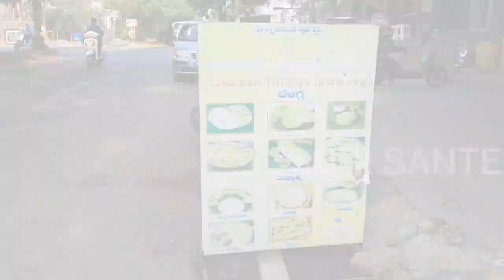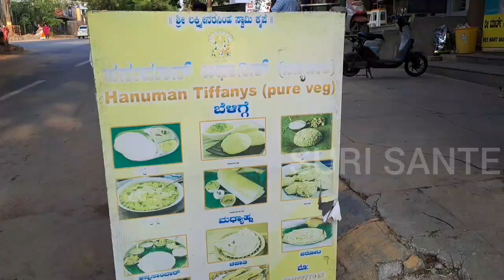ಅಣ್ಣಾವ್ರ ಊರಿನ ಈ ಗಂಡಿನ ಕೈ ರುಚಿ ನೀವು ನೋಡ್ ಬನ್ನಿ You too come to taste of this man from Annavra town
ಅಣ್ಣಾವ್ರ ಊರಿನ ಈ ಗಂಡಿನ ಕೈ ರುಚಿ ನೀವು ನೋಡ್ ಬನ್ನಿ ಯುನಿವರ್ಸಿಟಿ ಗೇಟ್ ಅಥವಾ  ಉಲ್ಲಾಳ ಸರ್ಕಲ್ ನಿಂದ ಉಲ್ಲಾಳ ಕಡೆಗೆ ಹೊರಟರೆ ಅಮ್ಮ ಸ್ಕೂಲ್ ಆಶ್ರಮ ಸರ್ಕಲ್ ನ ನಂತರ ಉಲ್ಲಾಳಕ್ಕೆ ಬಲಕ್ಕೆ ತಿರುಗುವ ಬದಲು ಹಾಗೆಸಿದ ಮಂಗನಹಳ್ಳಿ ರಸ್ತೆಗೆ ಬಂದರೆ ಅದೇ ರಸ್ತೆಯಲ್ಲಿರುವ ಮುನೇಶ್ವರ ದೇವಸ್ಥಾನದ 100 ಮೀಟರ್ ಗಳ  ನಂತರ ಬಲಗಡೆ  ಸಿಗುವುದೇ ಹನುಮಾನ್ ಟಿಫಾನಿಯನ್ಸ್ ಹೋಟೆಲ್
You too come to taste of this man from Annavra dr rajkumar town If you go towards Ulla from University Gate or Ulla Circle, after Amma School Ashram Circle instead of turning right to Ulla, if you come to Manganahalli Road then after 100 meters of Muneswara Temple on the same road, you will find Hanuman Tiffany's hotel on the right.